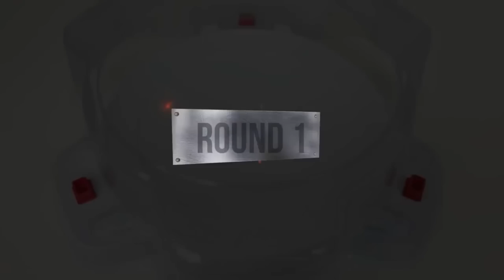【Victory Valkyrie VS ALL Beyblade Burst marathon battle】 ベイブレードバースト 베이블레이드 버스트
Beyblade Burst
Beyblade X